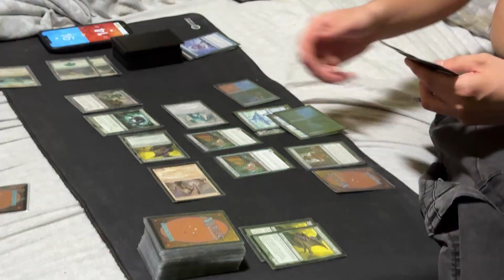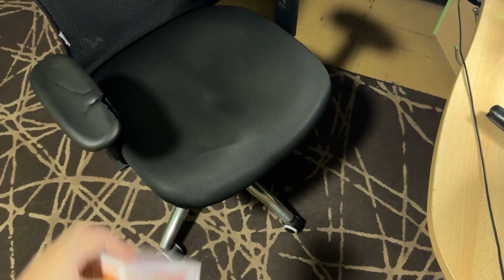Abbiamo ospiti 2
Oggi piccolo video della mia giornata con Davide e Gianluca, diciamo molto in breve!!